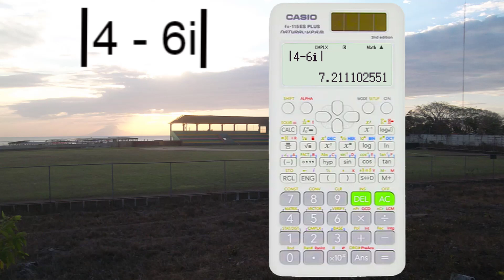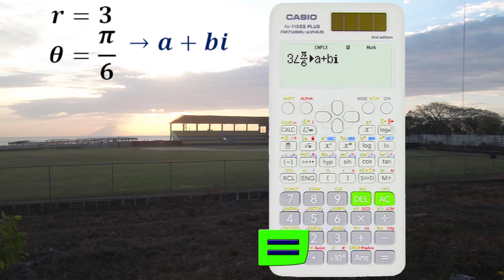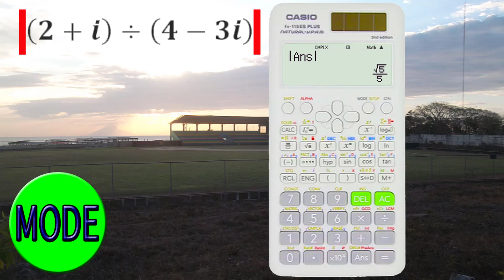Complex numbers CASIO fx-115ES PLUS✅ Step by step.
CASIO fx-115ES PLUS complex numbers. EASY!!!😊 FAST!!!
Welcome!!! Tutorial CASIO fx-115ES PLUS 2nd edition.
Operations index:
00:06 Complex mode
00:18 Modulus
00:33 Argument (deg/rad)
01:03 Rectangular to polar form
01:14 Polar form to cartesian form
01:43 Complex numbers with powers
02:04 Conjugate
02:17 Division (or: addition, subtraction, multiplication)
02:34 Modulus (result)